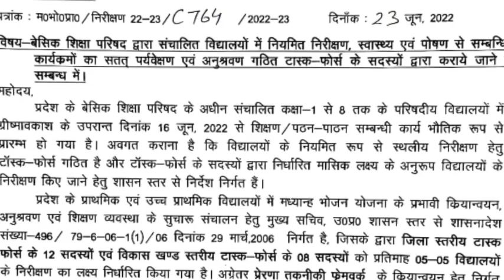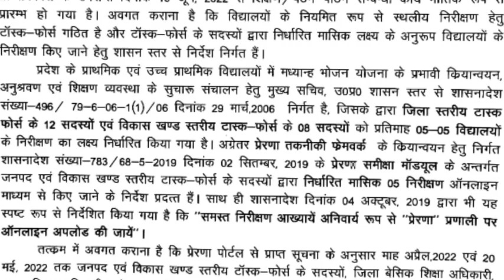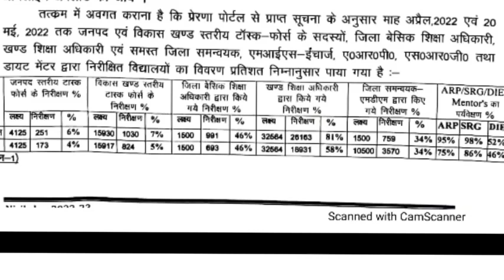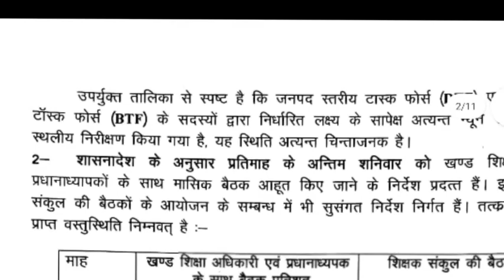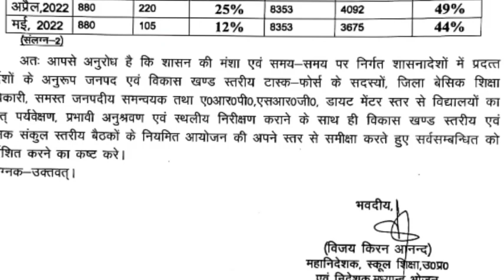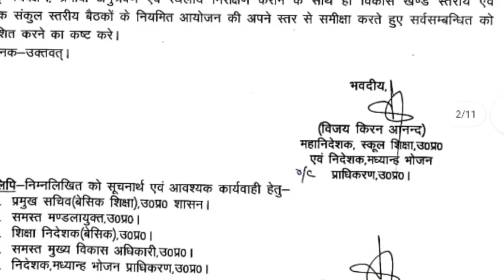परिषदीय विद्यालयों के नियमित निरीक्षण हेतु महा निदेशक स्कूल शिक्षा का एक विशेष आदेश